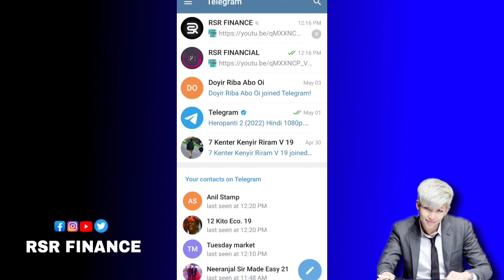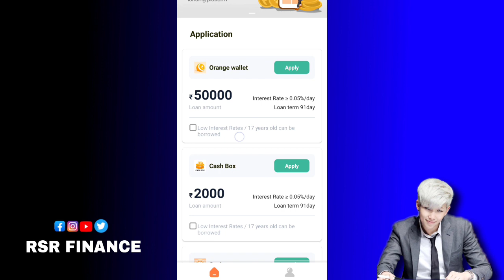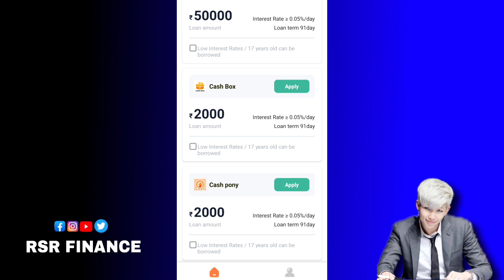instant loan 2,000 personal loan today new loan app 2022 without income real loan proof ke sath